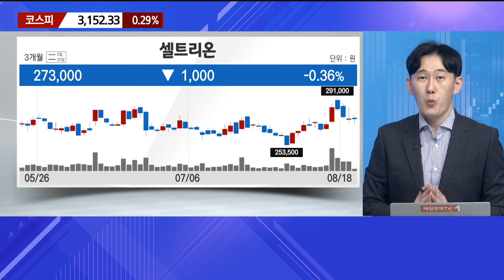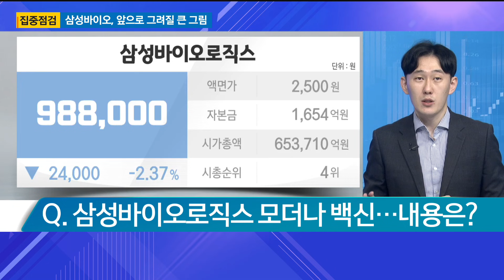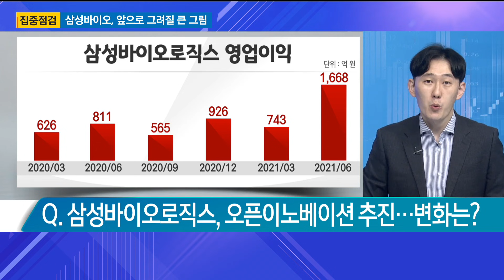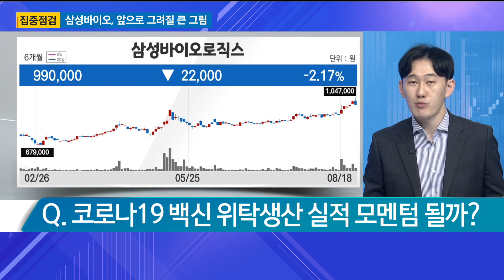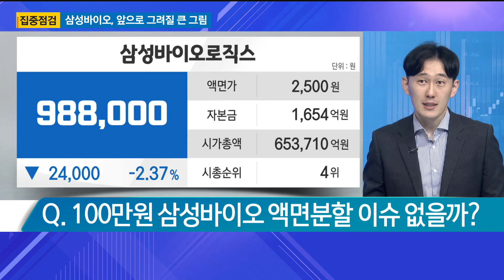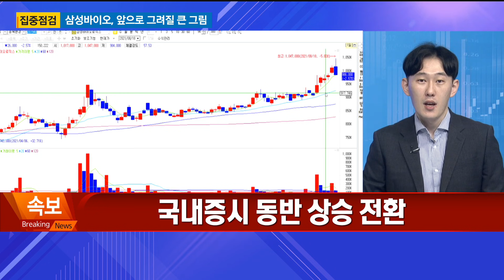[집중점검] 삼성바이오로직스, 앞으로 그려질 큰 그림? / 집중점검 / 매일경제TV